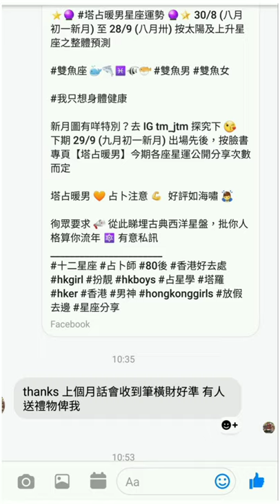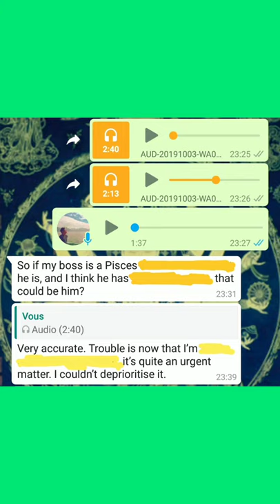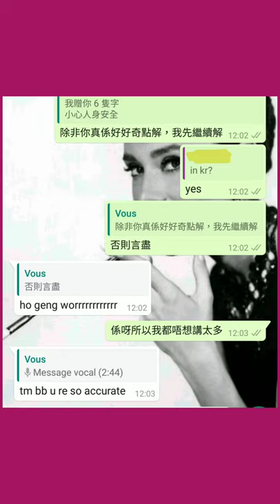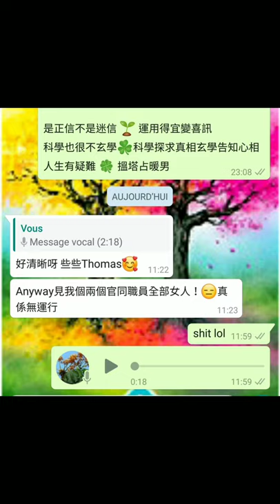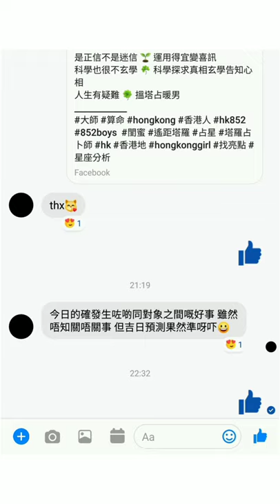塔占暖男星座運勢 ⭐雙魚座⭐ 17/9 - 16/10